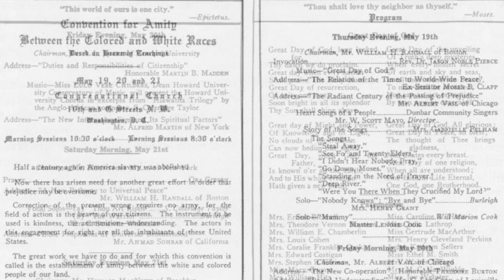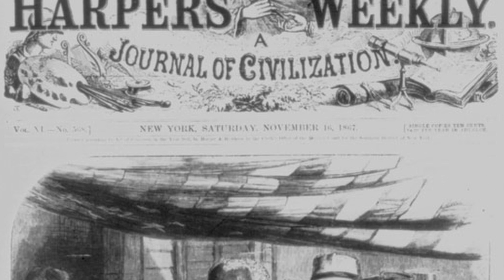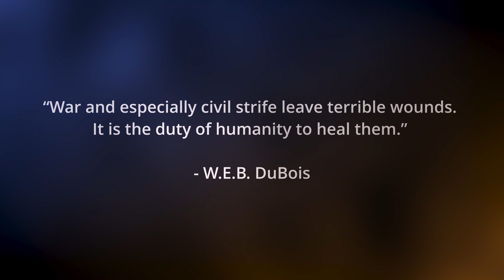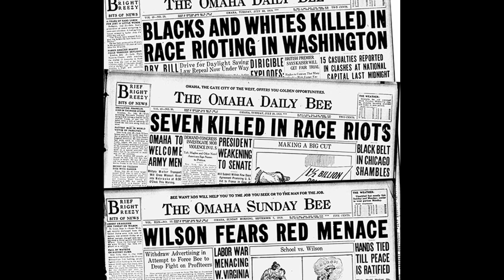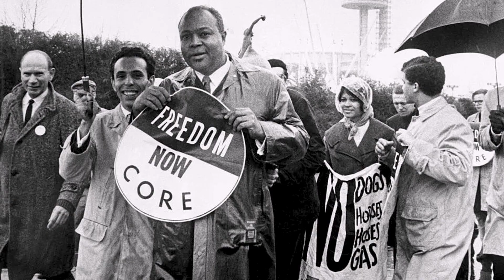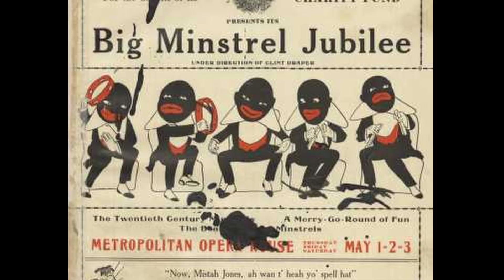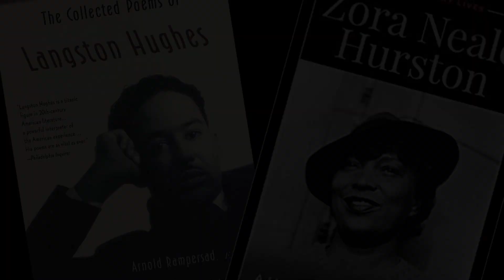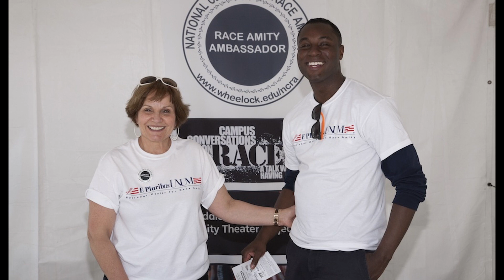Roots of the Race Amity Movement